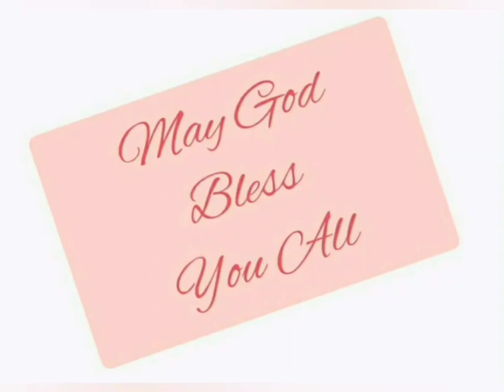व्यवस्थाविवरण 9:1-12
Deuteronomy 9:1-12 in Hindi. Listen and be blessed.